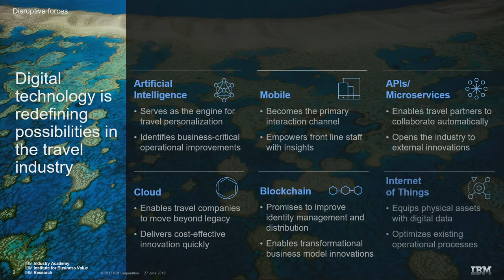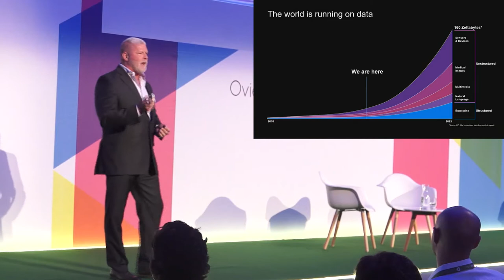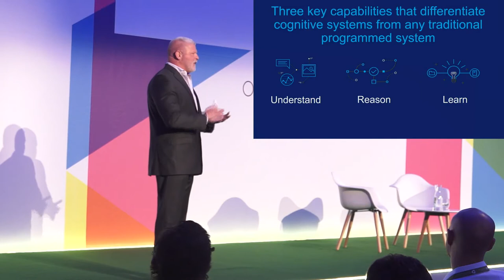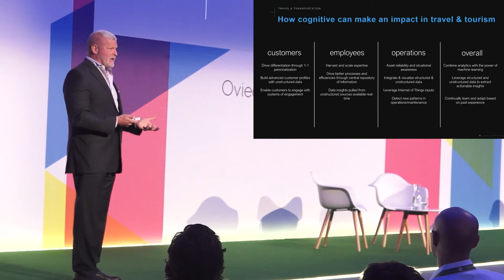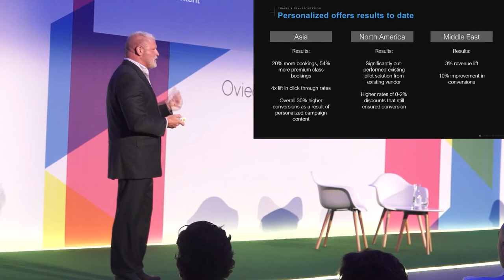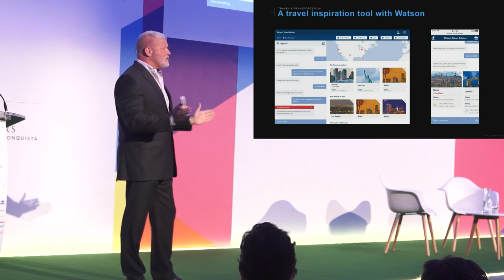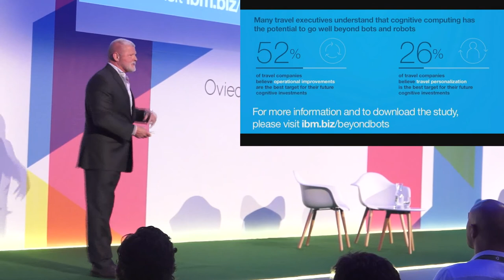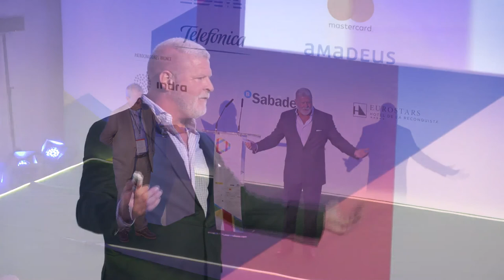How Artificial Intelligence will impact the Future of Tourism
Organized by the World Tourism Organization, the Ministry of Energy, Tourism and the Digital Agenda of Spain and the Government of the Principality of Asturias, the II UNWTO World Conference on Smart Destinations, will be held in Oviedo (Asturias, Spain) from the 25th – 27th of June 2018.

The objective of the Congress has been to lead and shape new tourism models for the 21st century based on innovation, technology, sustainability, governance and accessibility, components of the Smart Tourist Destinations.

Over the past years, advances in technology have led to the invisible ubiquity of Artificial Intelligence without most people even noticing. Although machine learning is already the backbone of many tourism-relevant apps and services, the most visible manifestation of AI in tourism have been virtual assistants. This last Smart Talk of the SDWC2018 offer the opportunity for participants to get the latest insights on how AI will impact the future of tourism.
o Greg Land, Executive Director & Global Industry Leadre, Aviation, Hospitality & Travel Related Services at IBM